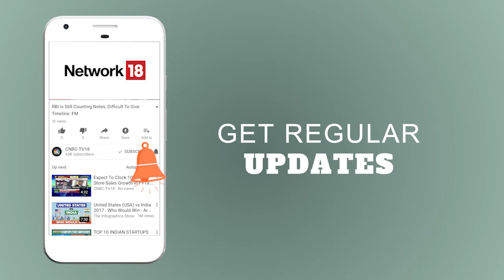Buzz Gets Louder as Walmart Flipkart Deal Nears Closure | CNBC TV18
The buzz of the $12 billion deal between Walmart and Flipkart got louder today with Softbank approaching Walmart's global CEO.
Softbank with its 20% stake in Flipkart was holding out for a better offer.
Sources told CNBC-TV18 that Masayoshi Son, the founder of Softbank, met Walmart's global CEO to finalise a deal.
With Softbank willing to sell a portion of its holding in Flipkart, Walmart is already working with consultants to chart out a detailed integration plan post its acquisition of Flipkart.